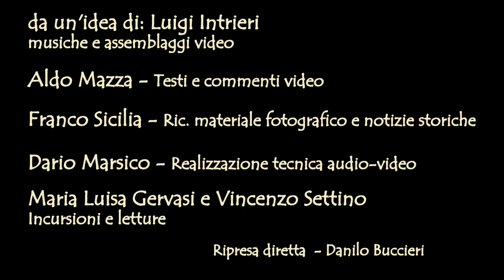San Pietro in Guarano - Amanti della musica classica - J.S.Bach Badinerie dalla Suite in SI minore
San Pietro in Guarano 11/08/2024
Cultori sampietresi di musica classica:

 Igino Turano
Renato Sicilia
Giuseppe Turano
Francesco Patitucci
Carlo Percacciante e la sua signora Elia Franco
Don Antonio Sicilia
Don Evigino Pugliese
Luigi Spagnuolo
Mariano Cozza (Amantea)
Eustachio Settino
Pietro Carricato, Petrino
                                                                                                           Aldo Mazza